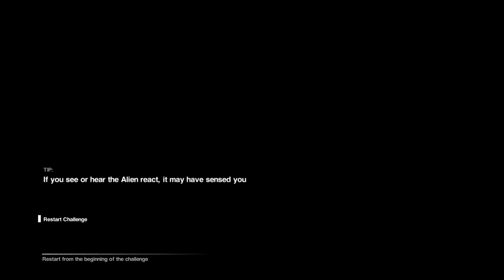Alien Isolation™ 2024 05 11 17 22 13